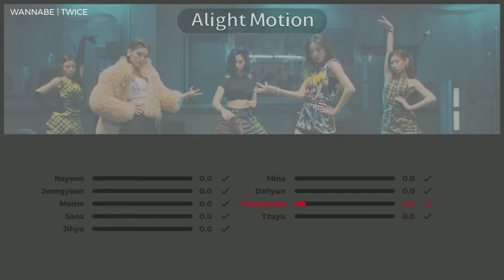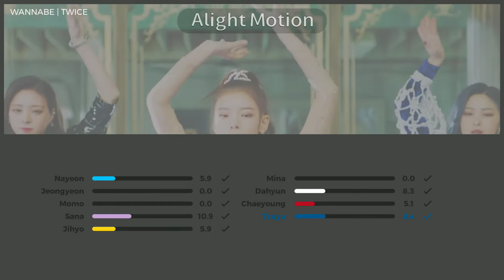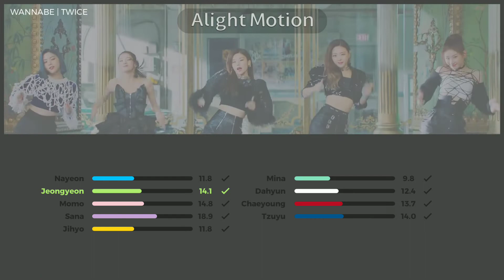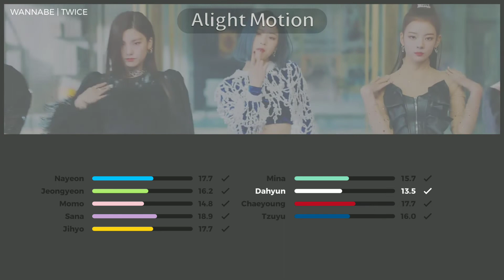How Would TWICE sing Wannabe (ITZY)